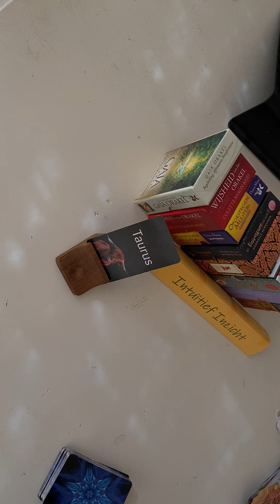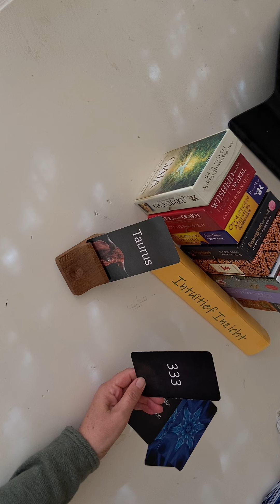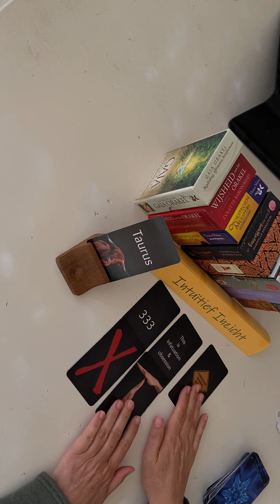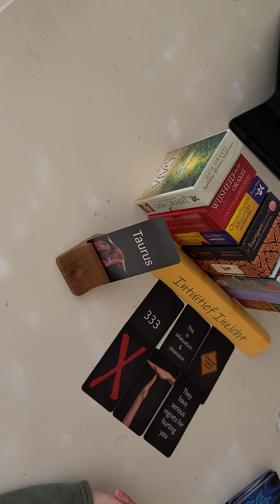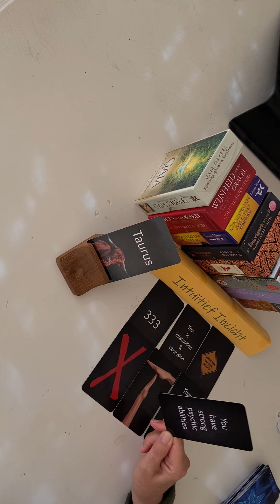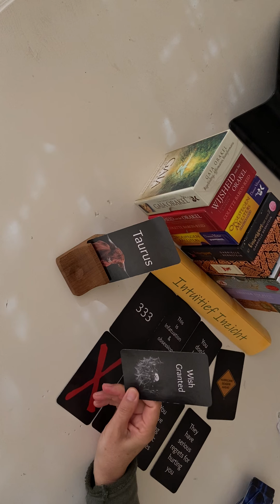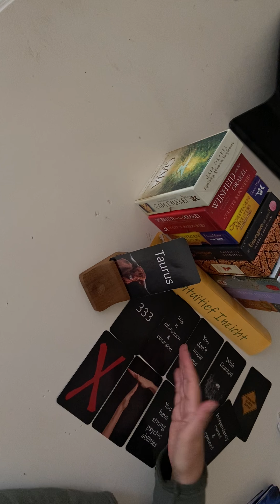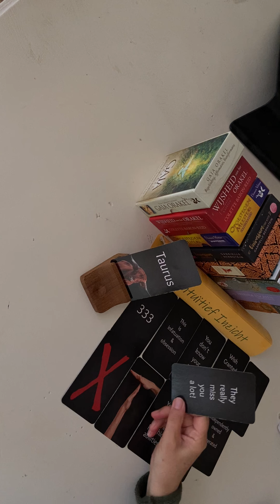STIER🐂 ~ Oktober 2021 ~ 3️⃣3️⃣3️⃣ Stop met geven. Time Out🐢. Het is nu écht aan die ander!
Op mijn YouTube kanaal geef ik readings voor de sterrenbeelden in verschillende varianten en op willekeurige - intuïtieve - momenten.

Reflectiegesprek
In mijn Praktijk voor Reflectie kun je terecht als je behoefte hebt om dingen voor jezelf helder te krijgen, je gedachten te ordenen, een probleem te delen en daar op een andere manier naar te kijken, een blik op jezelf te werpen door de spiegel die ik je als (stress)counselor bied, een luisterend oor te vinden, gehoord en begrepen te worden. Elk thema is bespreekbaar en niets is raar of vreemd.

Colette

Ik gebruik o.a. de volgende decks:
De kracht van het Universum I Gaia Orakel I Helende Engelen I Kwan Yin Orakel I Magische wegwijzers I Opgestegen meesters I Osho Zen Tarot I Rider Waite Tarot I Wijsheid van het Orakel